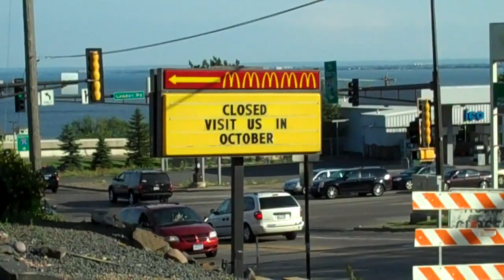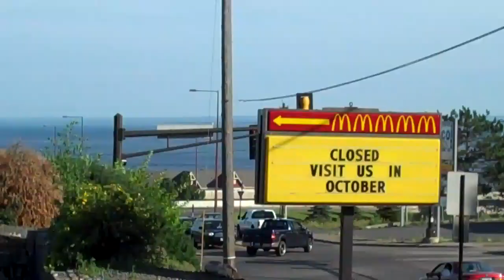London Road McDonald's Construction Update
Karl Spring has an update on the construction of the new, state of the art McDonald's on London Road. These guys are working overtime!